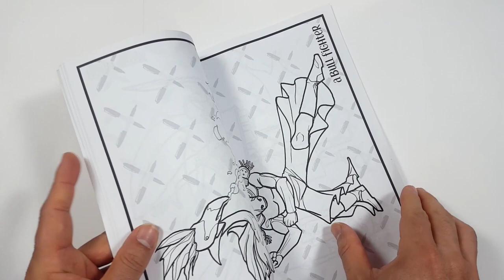How I Draw HANK PYM YELLOW JACKET from MARVEL's WHAT IF series * how to draw hank pym yellow jacket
Follow along and learn how I draw Hank Pym Yellowjacket with marker and sharpies. And even if you don't like this character, try drawing along and doing something new! It doesn't hurt to practice new ideas instead of drawing the same thing all the time. Either way, just have fun and DRAW!

Coloring Book available through Amazon!

and hashtag: howidraw so I can see how YOU draw too

Now we have a Discord! Show me what you did and we can discuss suggestions!

Time Stamps
If you want to just follow the Sharpie portion of the video, click on the link below to go directly to that part of the video.

0:00 - Pencil Sketch and Descriptions
7:40 - Sharpie Drawing
31:45 - Color Version